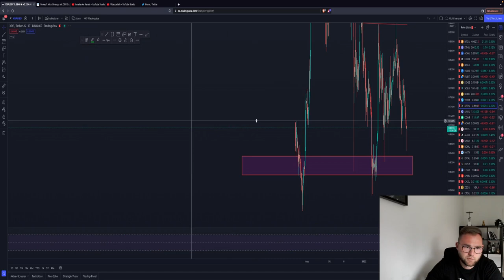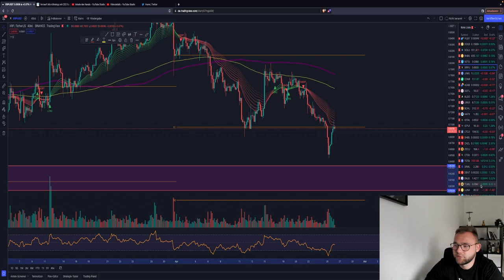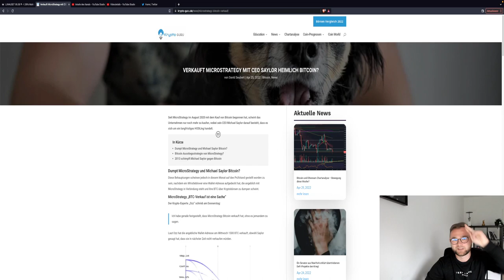🚨BITCOIN FALSE MOVE?🚨 39K? 42K möglich PUMP! ELON PUMPT DOGE! ADA ETH LUNA XRP Chartanalyse News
Timesteps:
00:00 Abo, Kommentar & Like nicht vergessen
00:30 Bitcoin
04:00 Ethereum